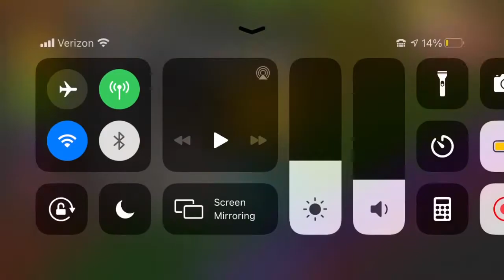End love in osu!